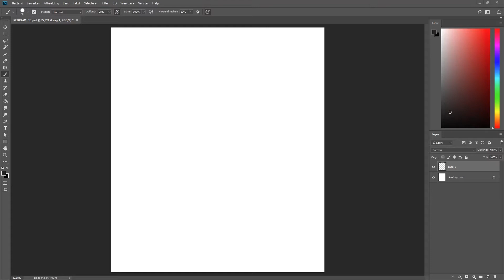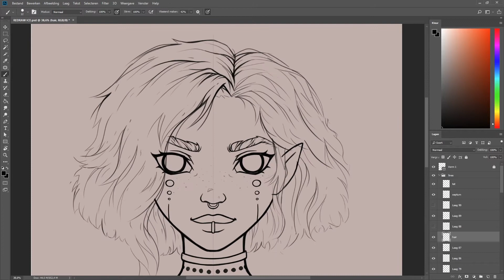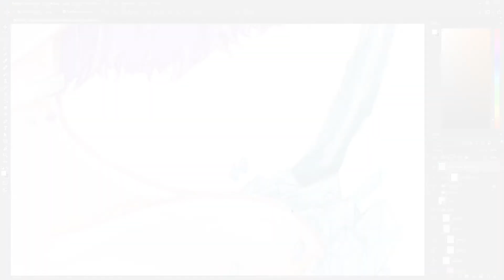REDRAWING MY OLD ART | Draw This AGAIN - Speedpainting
Drawing old art again!